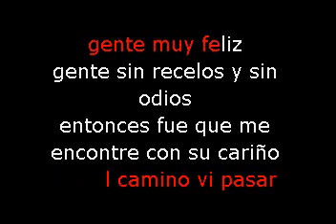Felipe Pirela Volvi La Espalda karaoke demo